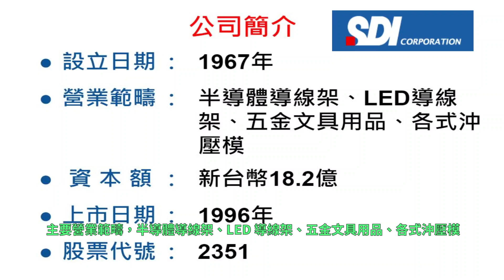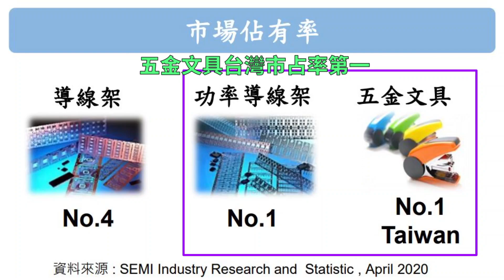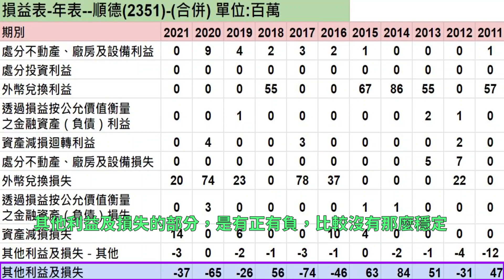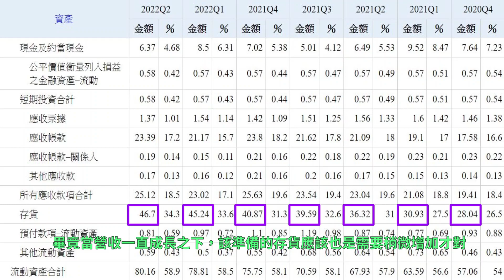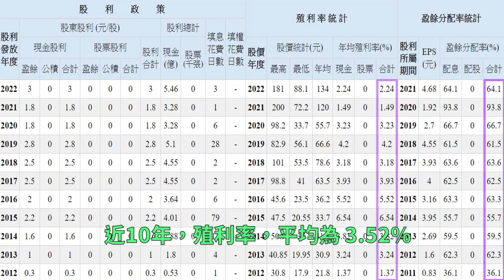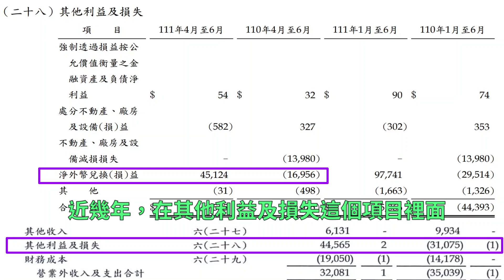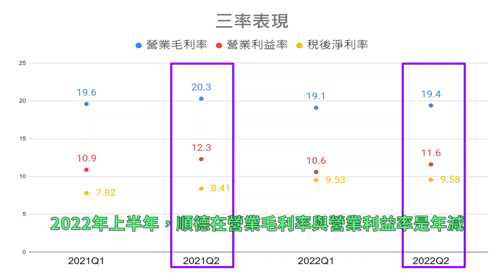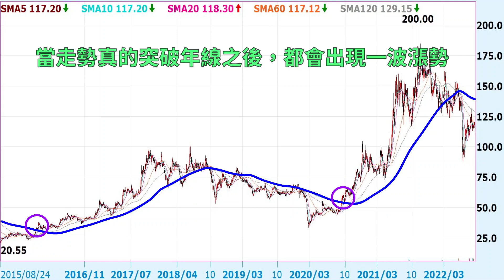擁有兩個第一的「順德」(2351)，功率導線架全球市佔率第一，五金文具台灣市佔率第一！！！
順德，成立於1967年，於1996年上市，股票代號 2351
資本額新台幣 18.2 億
主要營業範疇，半導體導線架、LED 導線架、五金文具用品、各式沖壓模

股利政策，根據 goodinfo 資料，是連續19年配發股利
近10年都是配發現金股利
近10年，盈餘分配率，平均為 62.65%
近10年，殖利率，平均為 3.52%